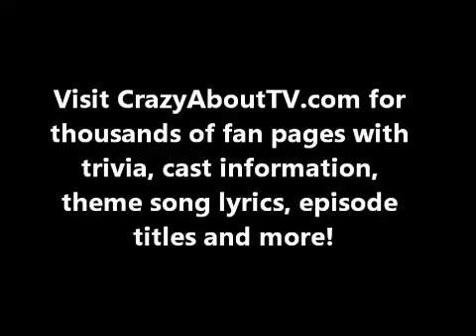LA Law Theme Song Intro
LA Law aired for 8 seasons from 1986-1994 on NBC for a total of 172 episodes!